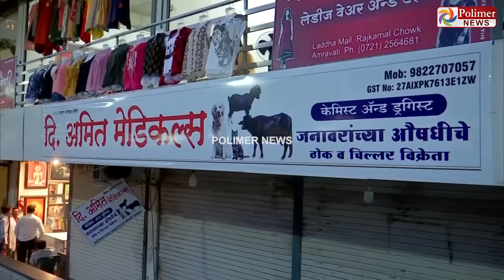தையல்கடைக்காரர் கொலைக்கு முன்பே மருந்துக் கடைக்காரர் கொலை.! CCTV -யில் சிக்கிய கொலையாளி..!